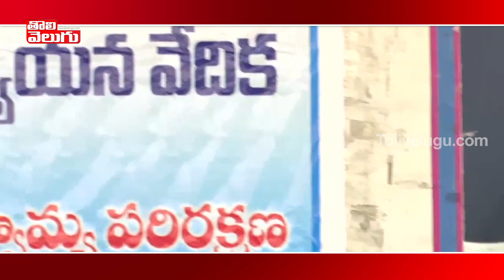అరాచక రాజ్యంలో ఆగమైతున్న జర్నలిస్ట్ ! | Senior Journalist PV Srinivas Comments | Tolivelugu TV